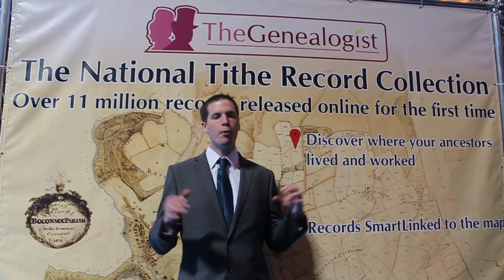Who Do You Think You Are? Live! 2015 sees new releases from TheGenealogist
An interview with Mark Bayley, announcing the new releases from TheGenealogist for the Who Do You Think You Are Live! 2015 show. To find out more about our latest releases, go